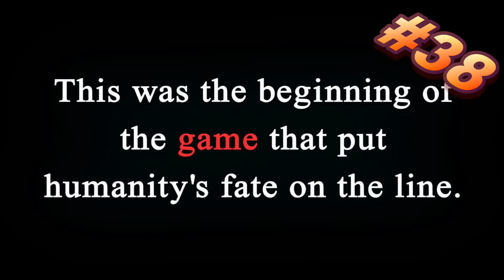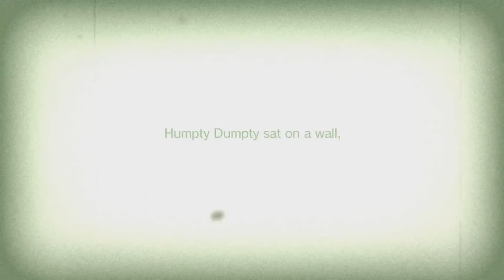The Desolance of Brilliance - Let's Play Zanki Zero Blind! Episode 38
In this episode we start the true final chapter and come upon Mani, the previously thought sunk location.  We explore its disquietingly silent areas in search for the passcode